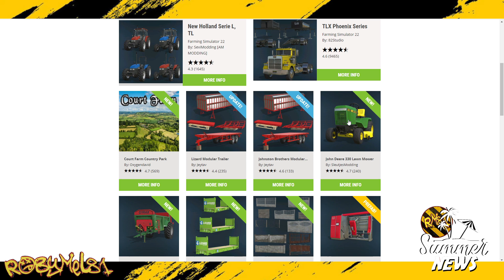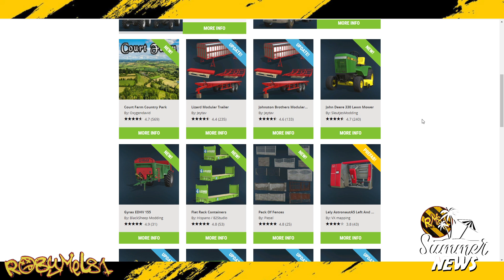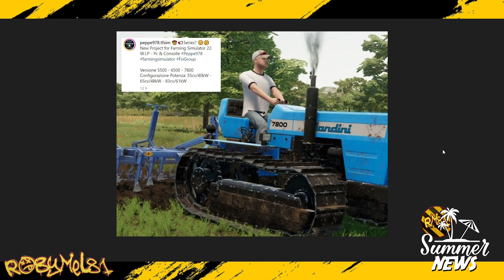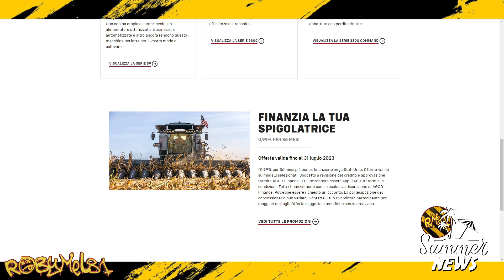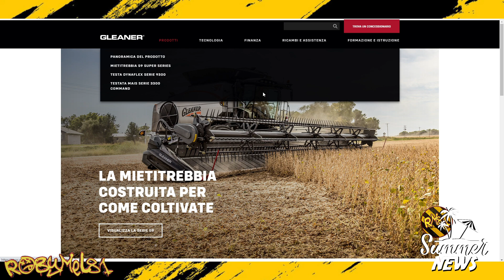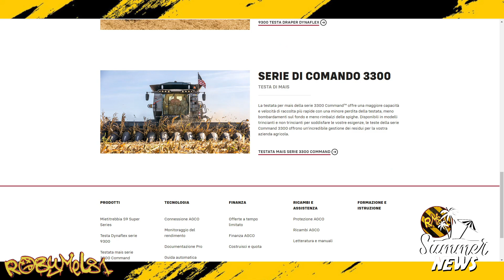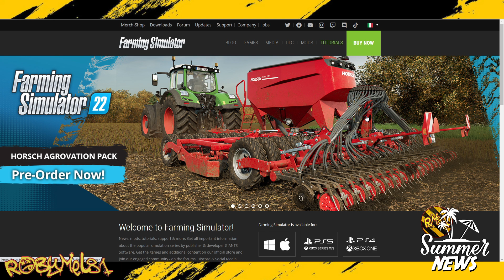Finalmente qualche Notizia 🌞 SUMMER NEWS 🏊 14Luglio 2023 ⛱️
🖥️⌨️ Specifiche del mio Pc:
Processore: Ryzen 9 5900x --
Scheda Madre: Asus Tuf B550Plus Wifi --
Scheda Video: Asus ROG STRIX GTX 1070 8gb --
Alimentatore: Corsair 850W 80+ Gold --
SSD: WD Black 1 tb M2 NVME 4.0 --
Ram: Patriot 32gb 3200Mhz DDR4 --
Case: Empire Gaming Diamond RGB ATX --

OPPURE
💰  Diventa un supporter del canale con una piccola donazione: